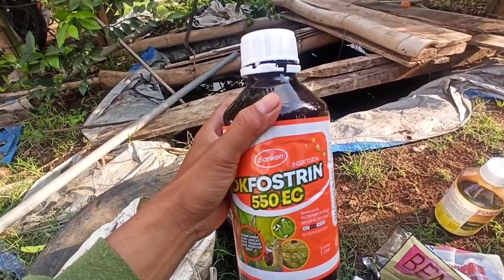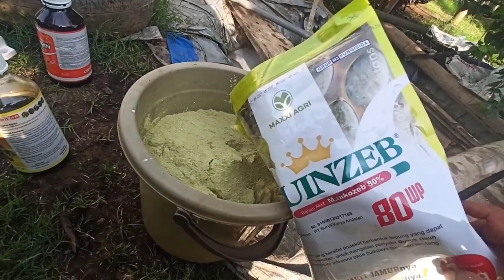Penyepraian Jeruk Buah Sebesar Kelereng ( Fungisida Sistemik )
Salam sejahtera bagi seluruh dulur tani dimanapun berada divideo kali ini saya akan melakukan perawatan rutin penyepraian pestisida untuk menjaga buah yang berukuran kecil dan menjelang musim hujan.

musik divideo ini :

Judul                           Adventures
Artis                             A Himitsu

Judul                           Rivers
Artis                             MusicbyAden